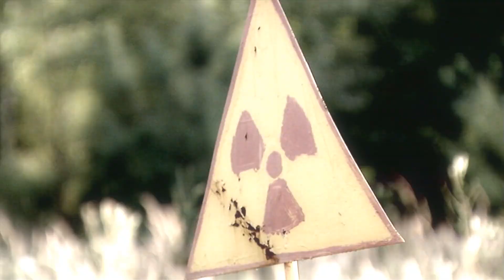Human Population: Zero (Stop COVID-19) [StayHome Mix by SandY, 2020]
My music video on an actual topic ...
We Must Not Allow Something Like This! Stop COVID-19!
Music: Army Of Lovers - The Day The Gods Help Us All
Video (footage): Life After People (2008)
THIS VIDEO IS PURELY FAN-MADE AND IS NO WAY ASSOCIATED WITH THE MUSICAL ARTIST OR FILM COMPANY IN ANY WAY.